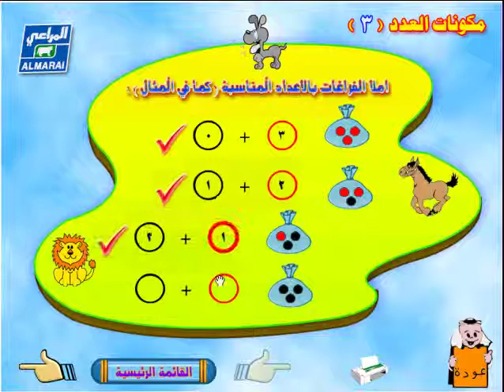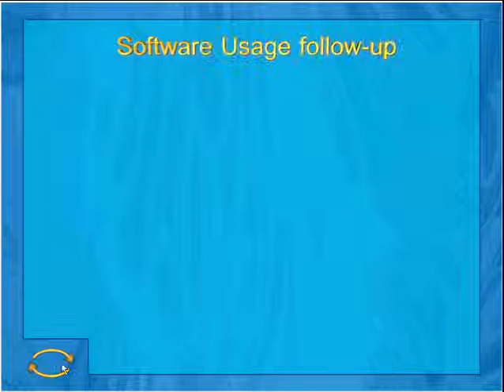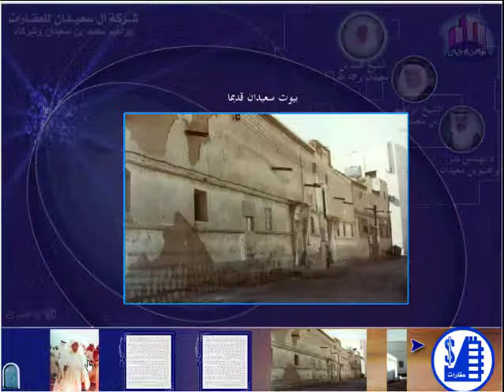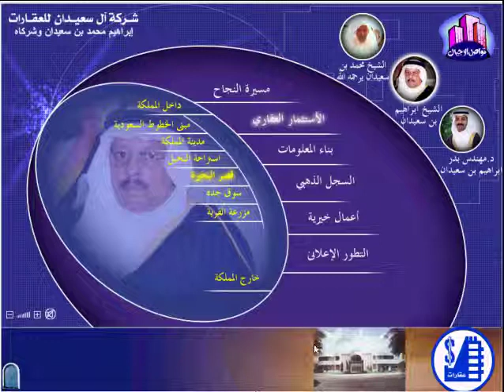06 تعليم أدوب دايركتور ( ديركتور ) عينة من البرامج التي ينتجها دايركتور adobe director demo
عينة من البرامج التي ينتجها دايركتور برامج دعائية وتعليمية وسيرة ذاتيةدايركتور ,كاست ,سكور,ستيج,لينجو,سكربت,فريم,بيهافير,أدوب,ماكروميديا,ديركتور,مالتيميديا,
adobe,director,lingo,score,cast,member,behavior,code,libللمبتدئين  learn adobe director for beginners